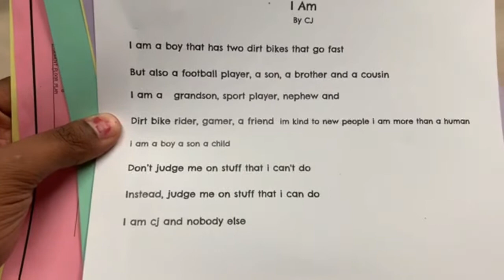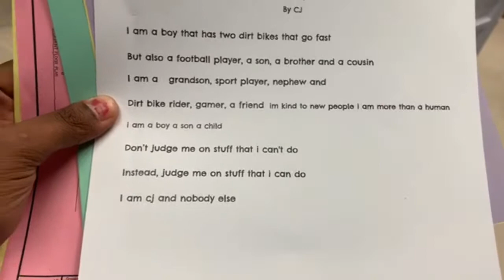Teacher Vlog: From SPED To 1st Grade Instructional Assistant | 1st Day Pre-Service Day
In this video, I wanted to show you guys a day in my life being back in the classroom since COVID hit. I was virtual from March 2020 until today. I started helping clean this classroom today and got home to relax and get a phone call from my boss asking if I wanted to change positions. Video on that decision coming soon.